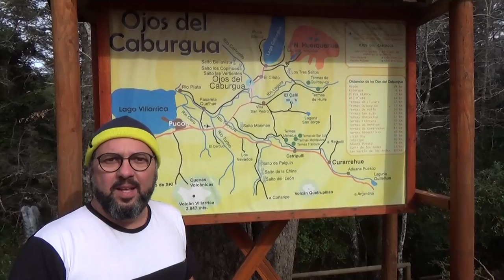Turismo no Chile, 3 Cachoeiras imperdíveis em Pucon! Ojos de caburga e mais 2.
Nessa viagem à Pucon, no Chile, conhecemos 3 cachoeiras que devem ser conhecidas pelos turistas que viajam pela região.
Além do cenário lindo, brincamos muito na neve, fazendo guerrinha com a neve fofa e branquíssima e sem nenhuma outra pessoa por perto!
Eu, particularmente, adorei o fato de termos visto a cachoeira no inverno, com a neve.
Ficou maravilhoso e super divertido! Aqui também a Giovana não teve nenhuma dificuldade para chegar na passarela que passa por cima do lago formado pela linda queda d´água em uma delas.

Dá para passar um dia inteiro só no turismo nos Ojos de Caburga em Pucon.

Veja todos os detalhes, dicas, foto e informações nesse Veja também nossa aventura no vulcao Villarica nesse pedaço do sur de Chile.

Veja abaixo os equipamentos que eu uso para as fotografar, filmar e onde reservamos e planejamos as viagens. E siga nosso instagram @ajanelalaranja e @aslaranjinhas

Drone DJI Spark + Combo

iPhone X

Microfone Rode

Notebook Lenovo Ultrafino

Flipside 400 AW II, Lowepro, Acessórios para Câmeras Digitais, Preto

SanDisk Cartão micro SDSQUNS-128G-GN6MN 128GB (para o drone e GoPro)

Cartão SanDisk 64GB Extreme SDXC UHS-I - C10, U3, V3 (para Canon)

Viagens
Consulta e reserva de hotéis